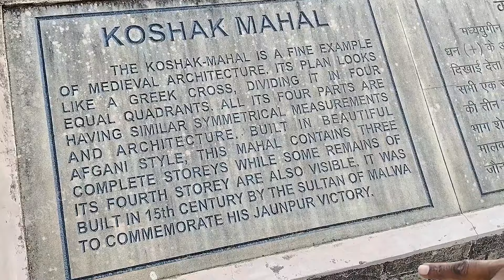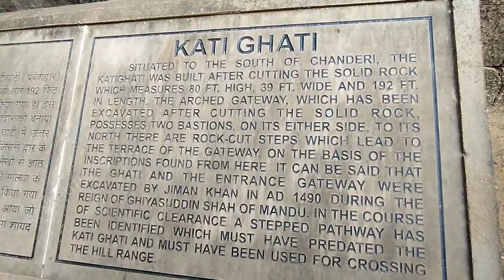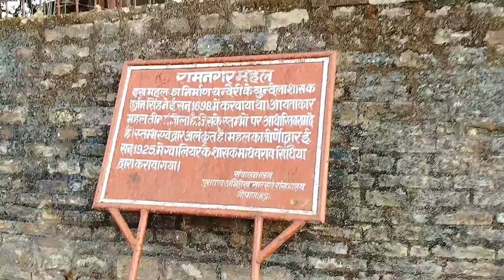जब वह हाँ कहती है, तो उसका मतलब हाँ ही होता है।" Episode - 3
Hello friends
I'm Glen Ronson Dsouza (Ron Youtuber) welcome you to my channel. I bring you entertainment and educational videos.